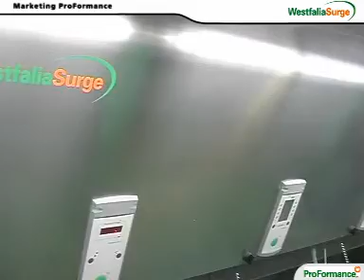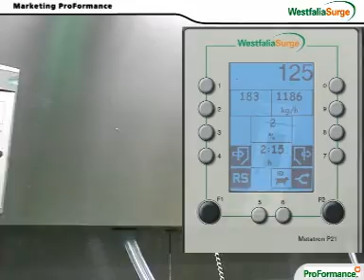Stacionární dojírna SIDE by SIDE Global 90 i